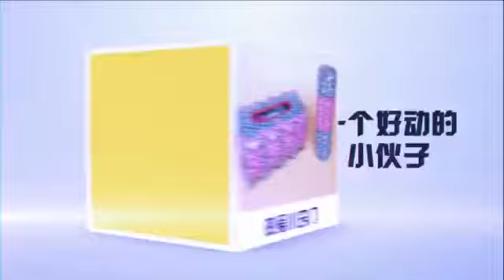How to tie knot 如何打繩结